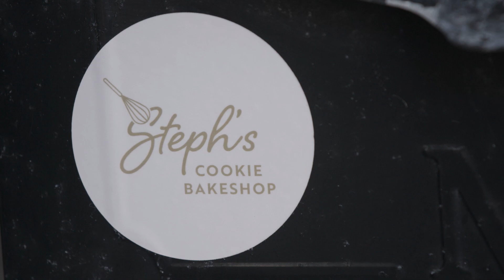Steph's Cookie Bake Shop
Meet Steph, the owner of Steph's Cookie Bake Shop in Mamaroneck. They offer cookies, cookie cakes, cookie  making kits and custom orders.
Steph's Cookie Bakeshop is located at 605 East Boston Post Road, Mamaroneck.